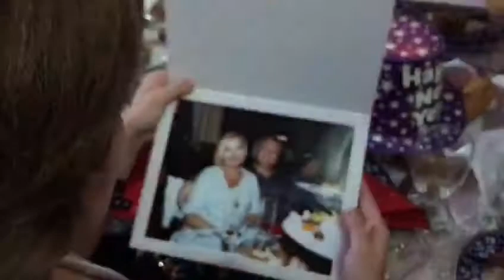Natasha Koroleva ,Valentina in restaurants Tatiana Florida 12018384838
Famous Russian singer Natasha koroleva with Valentina French family New Year's celebration restaurant Tatiana Miami 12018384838 Villavalentina.123look.com